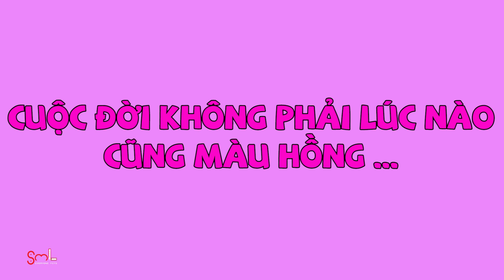La Thành lơ ngơ VÌ YÊU MÀ ĐẾN, BẤT CHẤP TỎ TÌNH Miu Lê sau giảm cân ???| SML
La Thành lơ ngơ VÌ YÊU MÀ ĐẾN, BẤT CHẤP TỎ TÌNH Miu Lê sau giảm cân ???
Cast: Miu Lê, La Thành, Lou Hoàng, Sam, Đại Nghĩa, Trường Giang, Trấn Thành